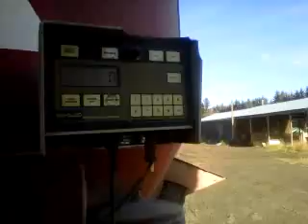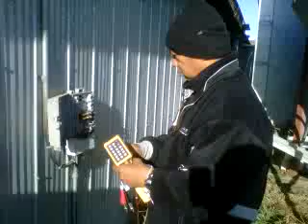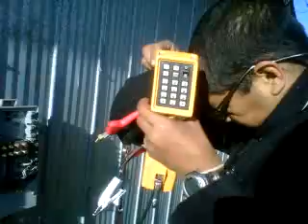Feedlot, early winter, Canada 2010